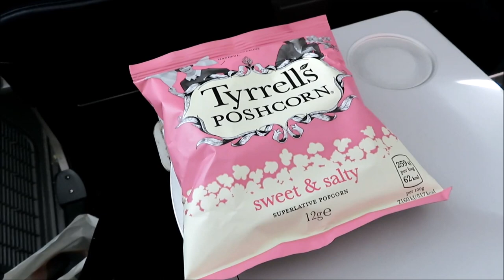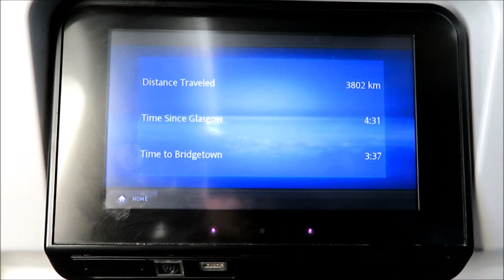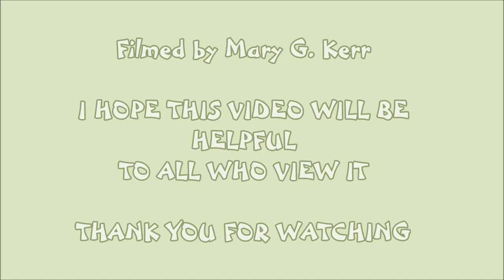10 NOV 2018 TUI DREAMLINER PREMIUM GLASGOW TO BARBADOS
HIGHLIGHTS FROM TUI FLIGHT TOM168 ON G-TUIE DREAMLINER - GLASGOW TO BRIDGETOWN, BARBADOS TO JOIN P&O BRITANNIA CARIBBEAN CRUISE B831A